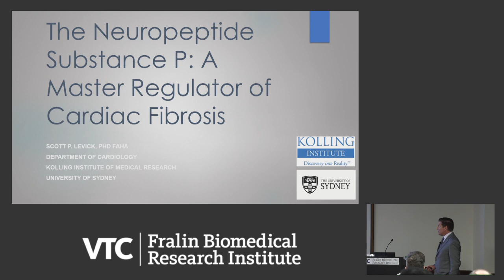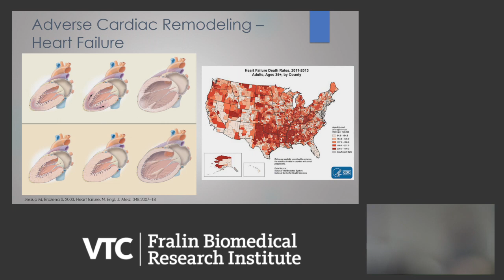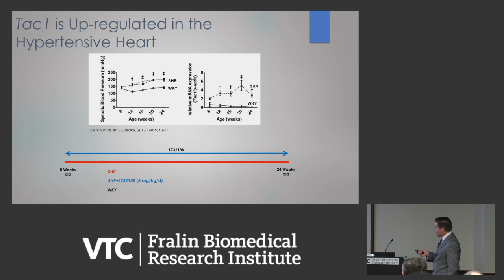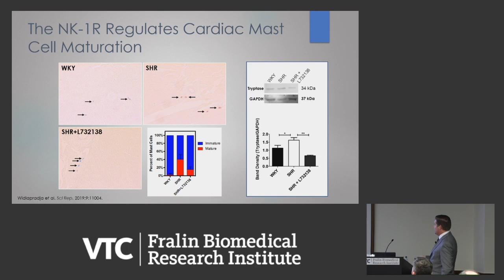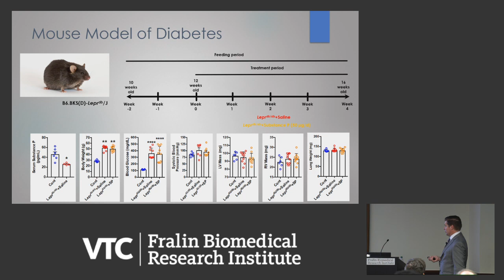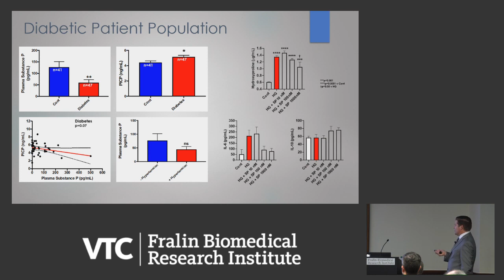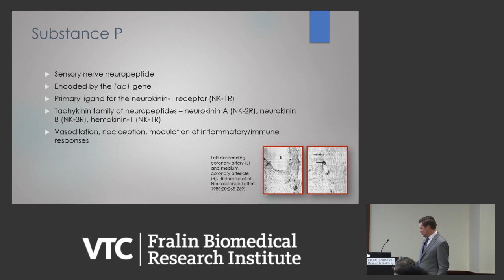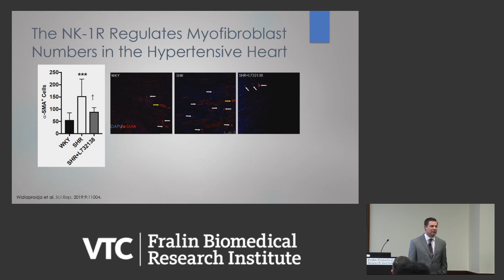The Neuropeptide Substance P: A Master Regulator of Cardiac Fibrosis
Scott P. Levick, Ph.D.
Associate Professor
George and Mary Thompson Research Fellow
Department of Cardiology
Kolling Institute for Medical Research
The University of Sydney Medical School